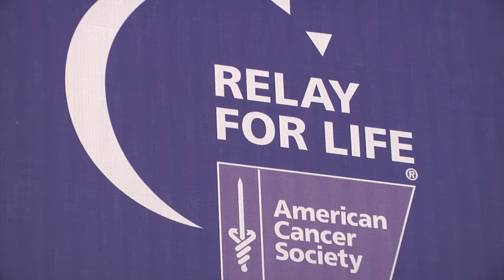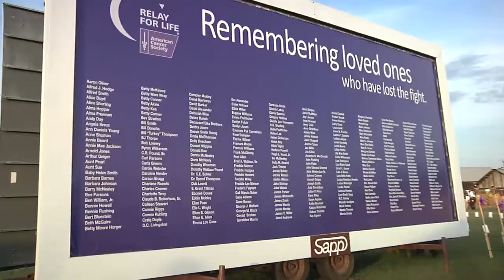Georgia Southern Athletics Relay for Life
204 student-athletes participated in the Bulloch County's Relay for Life on Friday and touched the hearts of many cancer survivors